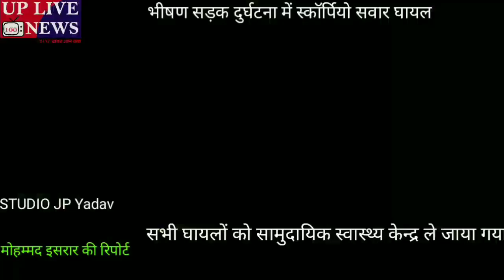दो छोटी बड़ी खबरें रायबरेली और गाजियाबाद से